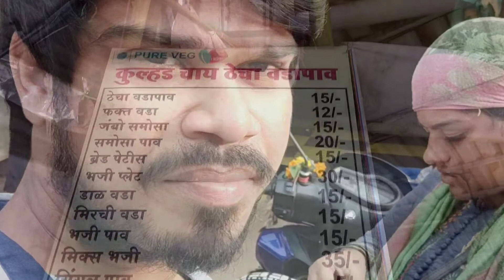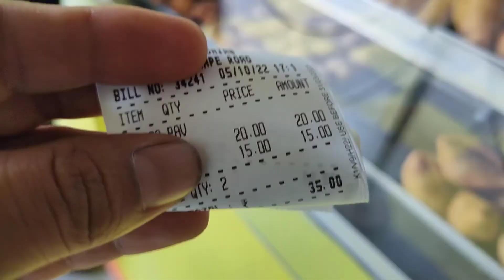वांगणी ते मुंबई प्रवास|कल्यान शिळफाटा वरील फेमस ठेचा वडापाव |कुल्लड चाय